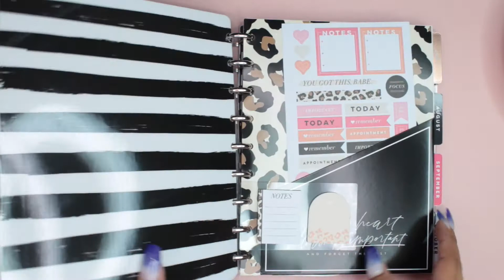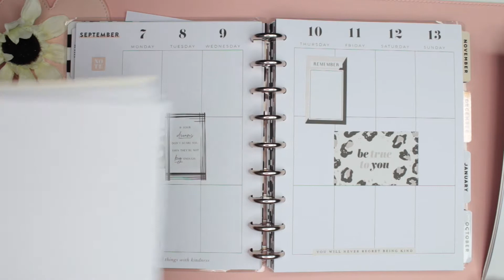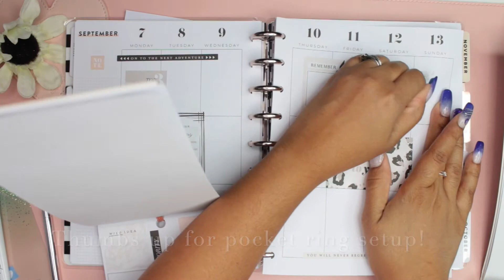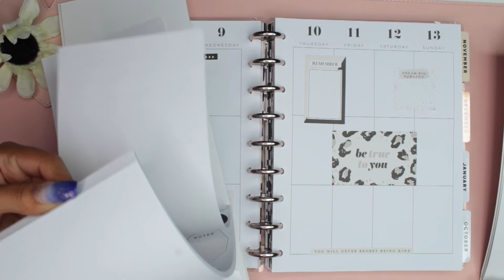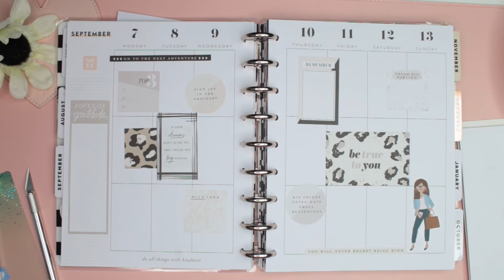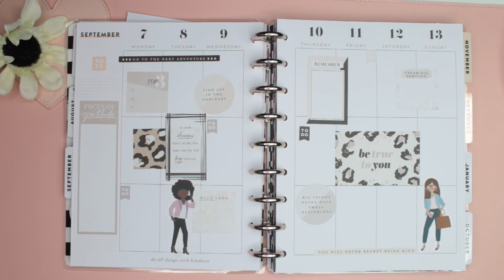PLAN WITH ME| THE HAPPY PLANNER| WILD STYLE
Happy Sunday friends! I hope you are all doing great and also I hope you enjoy watching with video. New content fun content coming soon..
xoxo

Lesly

CRENOVA RINGLIGHT

PLANNER SUPPLIES:

Wild Styled planner (Classic Size)

STICKERS:

WILD STYLE AND SQUAD GOALS

*This video is NOT sponsored, I will always let you all know when I have a sponsored video and always share my honest opinion.